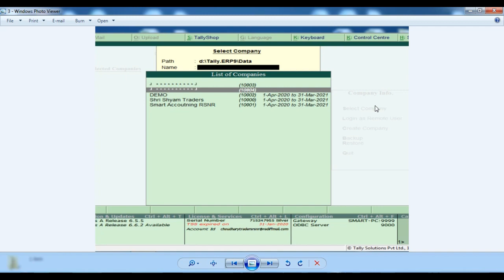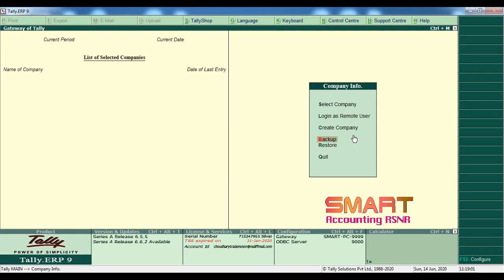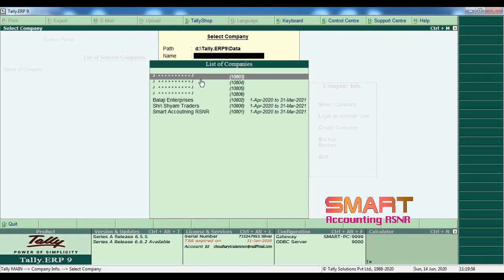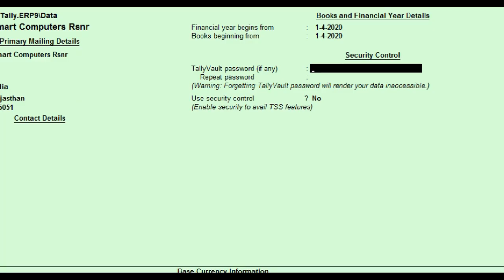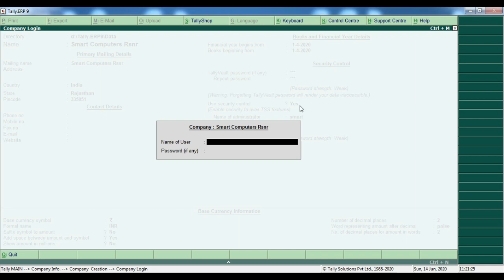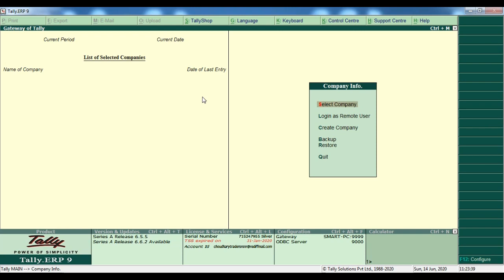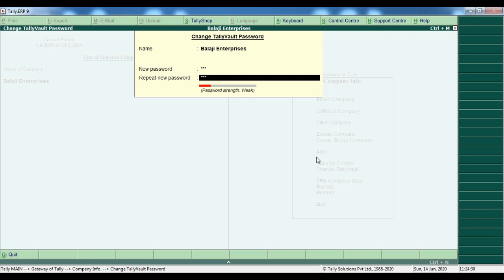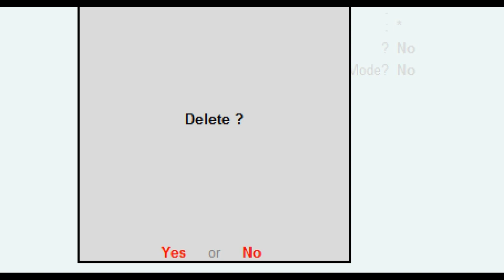Set Tally Vault Password in Tally | How Change vault Password in Tally.ERP9 | Forget Tally Password